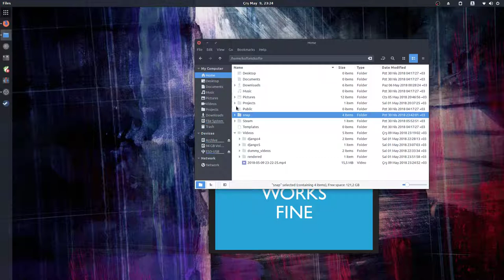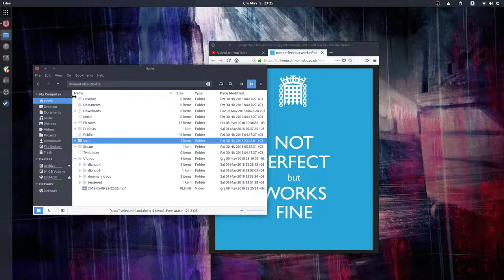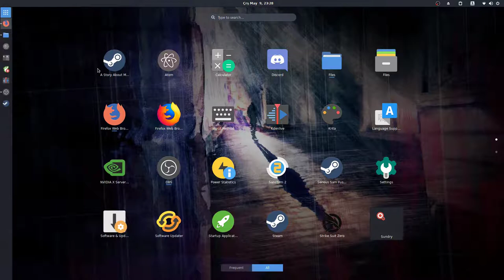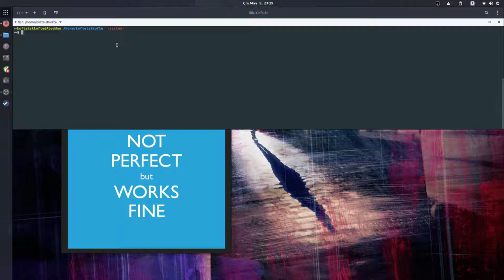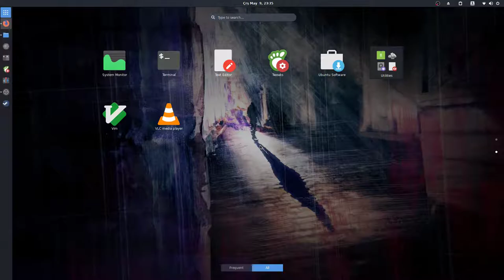Ubuntu 18.04 Günlükleri: Eh İşte... + Yeni Seri Duyurusu